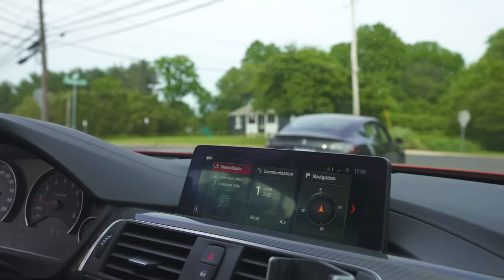BUYERS MARKET 📉 $5,000,000 NYC Shopping Spree | GREY MARKET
It's definitely a buyer's market and we're taking advantage of it. We take a trip to New York and spend over $5,000,000 buying some serious unicorns along with your typical Rolex, Audemars Piguet and Patek Philippe watches.

Back in the office, they're selling them as quickly as we're buying them and racing cars!

► Chelsea Lynch
► Ian Gundry
► Cameron Style
► Kyle Apodaca

0:00 - Buyers Market
0:30 - NYC
2:43 - NOBU
4:50 - Rug Unboxing
5:25 - Mainline Soles Visits
7:09 - Drag racing
8:48 - Exclusive Timepieces
11:35 - $100K worth of Gold from @TraxNYCDiamondJewelry
16:46 - Sold / Anna
17:06 - Sold / Chris
17:28 - Sold / Alex
18:56 - MB&F Showcase
21:15 - Gary gets ton's of jewelry
22:28 - Sam / Italgem